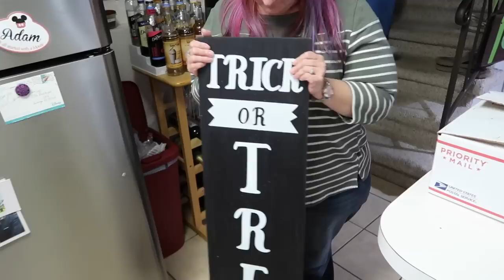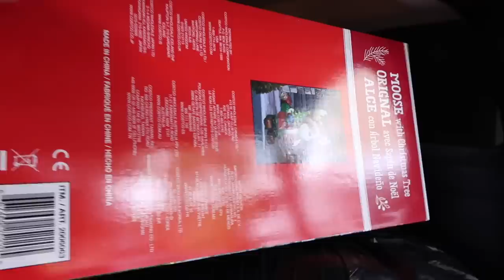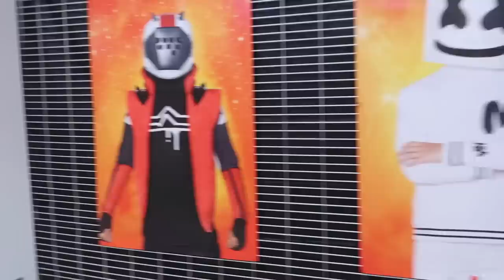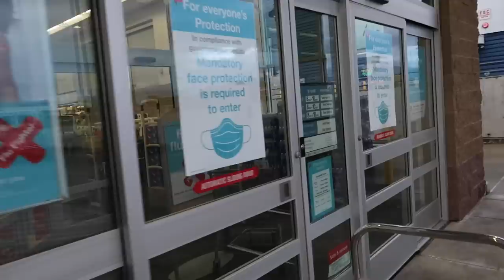Happy Fall Y'all! Home Decoration Tour & Spirit of Halloween Store Tour!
Fall is here and we could not be happier! Today we're putting up our Halloween and Fall decorations and then we head to a local Spirit of Halloween store and show you all of the amazing costumes, Disney items, and other wonderful things they have for this season!

Our Gear:
Canon G7X Mark II
Ring Light